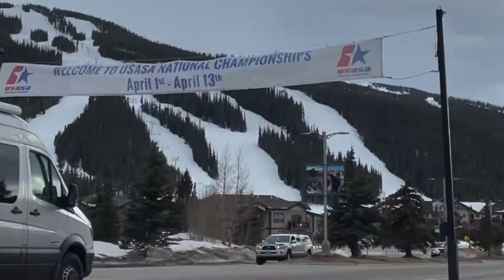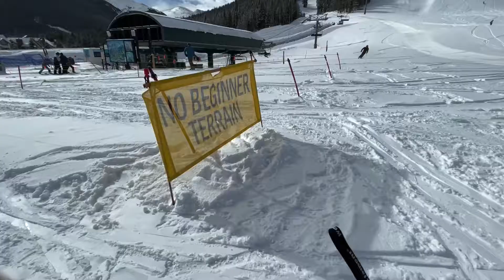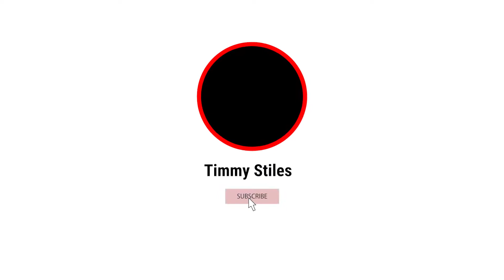Skiing out west (Colorado Trip #1)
Skiing at Copper mountain because Matthew made it to nationals. Great ski day